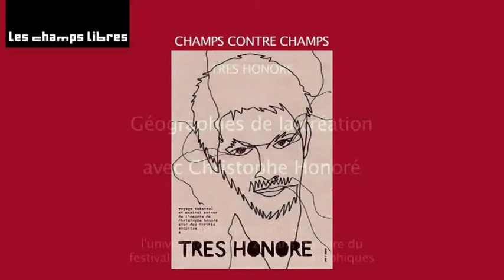Géographies de la création avec Christophe Honoré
Entre littérature pour adultes et livres pour enfants, textes dramatiques et scénarios, mise en scène pour le théâtre et réalisations pour le cinéma ou la télévision, la créativité de Christophe Honoré sexprime de multiples façons, sur tous les supports, mais aussi dans tous les genres  de la comédie dramatique à la comédie musicale en passant par ladaptation de grands auteurs tels que Madame de La Fayette ou Georges Bataille.
Or léclectisme peut parfois paraître suspect. Pour battre en brèche cet a priori, ou le reformuler, nous essaierons, lors de cette première discussion avec lartiste, de comprendre la logique de son parcours, et de cerner lidentité dun style à travers la diversité de ses manifestations.

La rencontre sera animée par Jean Cléder et Aurélie Julien.